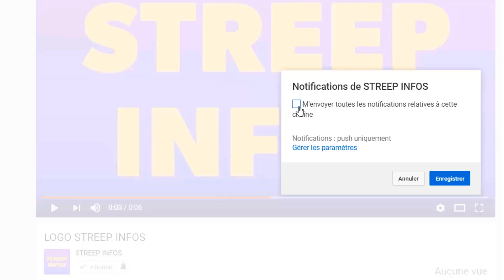Très Bonne nouvelle!Laurent Gbagbo prend sont vole pour Abidjan!Eud0xie Ya0 enceinte de Grand-p